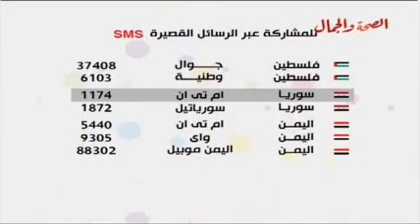برنامج خير شفاء 15 5 2014